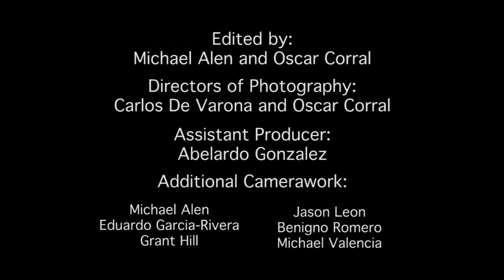The Python Invasion Project: Ruben Ramirez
In 2013, Explica Media started principal photography on a documentary film on the spread of pythons and other invasive species in the Florida Everglades.
The exotic animals poster-child is the Burmese python, a ravenous snake second in size only to the anaconda. In the places it has gained a foothold in the Everglades, native animal populations have crashed by as much as 98%.
We are telling the story of the animals rapidly destroying the Everglades ecosystem.